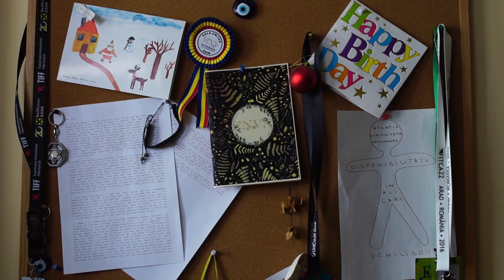Matei’s room sequence | Making of the movie dogpoopgirl | Behind the scenes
Sequence from making of the movie
Directed by Irina Epifan

Inspired by the true events of the Dog Poop Girl incident that took place in South Korea in 2005, Andrei Hutuleac's first feature film is a necessary cautionary tale about the dangers of Internet vigilantism in an ever-connected world.

Director: Andrei Hutuleac
Writer: Andrei Hutuleac

Producer: Dan Chisu
Co-producer: Andrei Gheorghe
Associate producer: Andrei Hutuleac
Director of Photography / Cinematography: Constantin Ene Jr.

Production Manager: Cosmin Dogaru
Production Coordinator: Willy Pearlson
Production Accountant: Anca Galu
Location Manager: Madalina Manda
Post-production Supervisor: Viorel Chesaru

1st Assistant Director: Mihai Chirila
2nd Assistant Director: Maria Dragoi
3rd Assistant Director: Alexandru Acsinte
Script Supervisor: Anca Florescu
Coordonator Figuratie: Silviu Velicu

Production & Costume Designer: Adeline Andreea Badescu
Assistant Production Designer: Victor Diaconu
Props Master: Denis Memedali
Costume Superviser: Alina Ababei
Wardrobe Assistant: Miruna Scortariu

Special Makeup Effects Artist: Sandra Potamian
Hairstylist: Alina Petcu

Boom Operator: Dan Damian
Sound Recordist: Marius Obretin
Dialogue editor / re-recording mixer / sound designer: Alexandru Dumitru
Sound designer / sound editor: Razvan Ionescu

Editing: Alex Pintica
Visual Effects Artist: Felix Lepadatu

1AC/Focus Puller: Horatiu Carpiuc
2AC/Focus Puller: Andrei Radulescu
3AC/Focus Puller: Ciprian Vidroiu

Associate Editor & Downloader: Claudiu Trif
Colorist: Laurent Morel

Assistant Script Supervisor: Ioana Pasarin

Gaffer: Costel Dinu
Electrician 1: Ionut Cone
Electrician 2: Radu Danian
Grip: Dragos Agavriloaiei

Craft & Catering: Mariana Ciutacu
Transport Coordinator: Cristi Agopian

Stunt Coordinator: Deliu Ionut
Dog Trainer: Marin Gabriel (Gaby Rocco Dresaj Canin)

Behind the scenes / making of: Irina Epifan